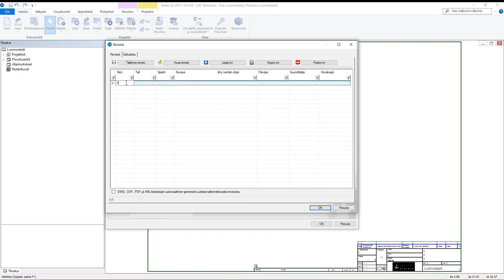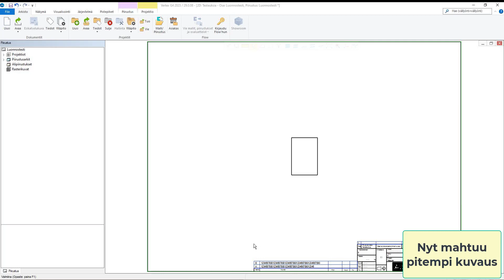G4 | Kuvauskentän pituus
Videossa näytetään miten G4:n revisioiden kuvaustekstin pituutta (kentän pituutta) voidaan lisätä siinä tapauksessa, että käyttäjälle ei riitä normaali toimitusversiossa oleva 45 merkin pituinen tietokantakentän pituus.